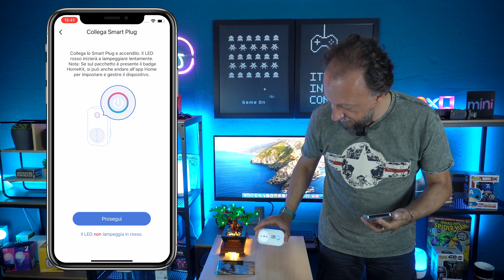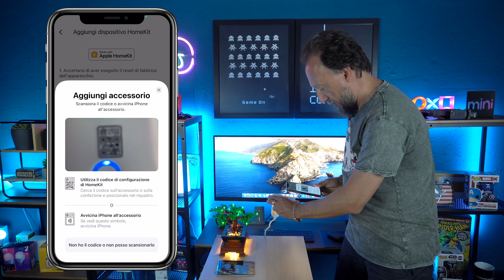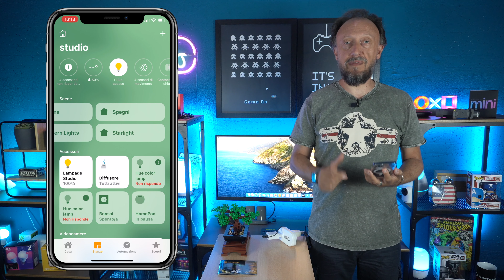Lego Bonsai 10281 (Illuminato) | Design perfetto per l'arredamento e Tecnologia Smart uniti insieme!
Lego Bonsai Tree, oggetto di arredamento elegante e discreto. Lo abbiamo migliorato ulteriormente in aspetto e bellezza con l'aggiunta di un kit di luci led. Infine lo abbiamo reso smart, in modo da poterlo accendere sia tramite App. sia vocalmente con Siri, Alexa, Google Assistant. Da avere assolutamente!!

LEGO Creator Expert Albero Bonsai
Meross Presa Intelligente Italiana Smart Plug
Meross Presa Intelligente Smart Plug2
UGREEN Caricabatterie USB

Bio Natura Shop sito di prodotti di bellezza e altri prodotti di origine biologica e completamente prodotti in Italia

Scaricare la ISO di Windows 10 dal sito Microsoft e attivarla con una licenza originale acquistabile per pochi euro!! (versione Retail) anche Antivirus e Office sia per pc che per Mac. Le licenze sono sicure e non scadono, potete acquistarle dal link qui sotto: